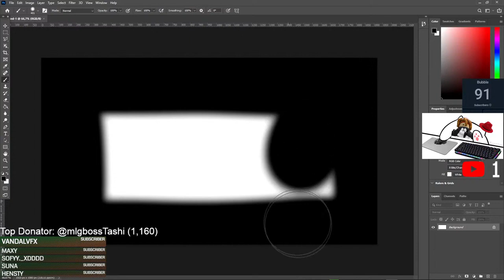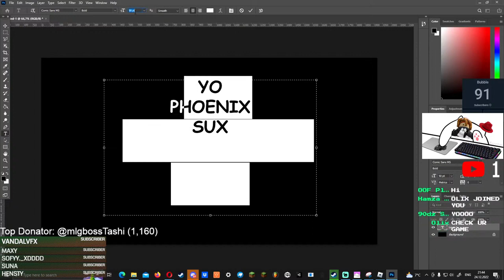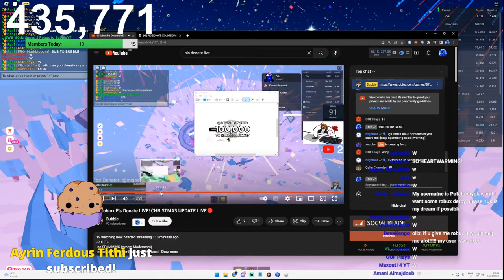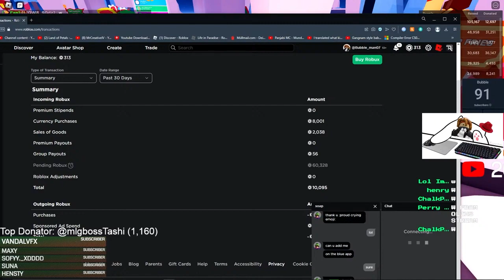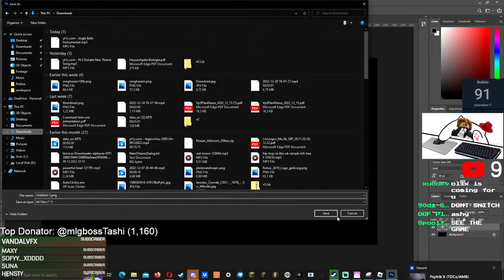How/Why Olix donated me 100k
In this video i will be going through mine and Olix's streams to find out How and Why Olix donated me the 100K Robux!

-Copyright-
All Music in this video has been downloaded With Royalty Licenses!
Licenses also owned by: The Orchard Music and UMPI